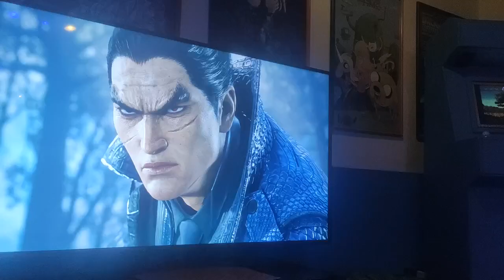Tekken 8 CBT2 First Day Kazuya Online Matches